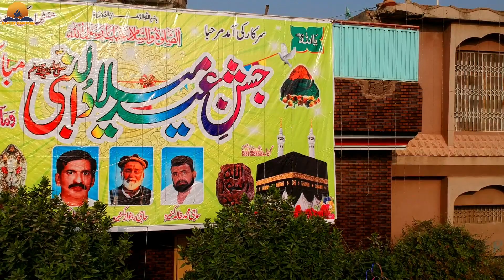Quaidabad jashny Eid miladun Nabi District Khushab zafar ul haq bandialvi Gali Gali Saj Gayi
قائدآباد جشن عید میلاد النبی صلی اللہ علیہ وآلہ وسلم
Gali Gali Saj Gayi

0:00 / 10:59

Milad Rahy Ga - Rabi ul Awal Naat 2020 Hafiz Tahir Qadri

2,137,391 views5 days ago

Milad Rahy Ga - Rabi ul Awal Naat 2020 Hafiz Tahir Qadri Connect with HafizTahirQadri New Naat 2020 | ☆ Milad Rahy Ga ☆ Hafiz Tahir Qadri Artist : Hafiz Tahir Qadri Other Artist : Hafiz Ahsan Qadri, Hanzala Qadri & Hamza Qadri Composition : Hafiz Tahir Qadri Set Design Idea : Hafiz Tahir Qadri & Ajwa Production Poetry : Nisar Ali Ujagar & Hafiz Tahir Qadri Audio : RWDS (Rao Wasy Digital Studio) DOP : Bilal Sani (Ajwa Production) Edit by : Taha Qadri (Sufi World) Released by : TQ Production Listen on Hungama ➜ Listen on Jio Saavn ➜ Set * Milad Rahy Ga * as your Caller Ring Back Tune MOBILINK Type Get space * 523972 * and send to 230 TELENOR Type ST * 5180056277 * and send to 230 ZONG Type * 00377167 * and send to 230 UFONE Type * 99218382 * and send it to 666 Lyrics 🍂🌹Koi Gali Aisi Nahi Jo Na Saji Ho.. Koi Bhi Ghr Aisa Nahi Jo Na Saja Ho.. Mehfilein Duroood Ki , Nayaz Nabi Pak ﷺ Ki.. Sharbat ki Sabilein , Mola Ny Ata Ki.. 🍁Milad Rahy Ga , Milad Rahy Ga.. 🍁Milad Rahy Ga , Milad Rahy Ga.. 🥀Aaqa ﷺ ki Muhabbat Mein , Ghr Bar Sajaein.. 🥀Sarkar ﷺ ka Milad Chlo Mil ky Manaein.. 🍂🌹Jab Talak Dum Mein Hai Dum.. Mujhe Mola ki Qasam.. Meri Naslon Mein Chaly Ga.. Ye Ruka Hai Na Rukay Ga.. 🍂🌹Sadaein Duroodon ki Ati Rahein Gi.. Jinhein Sun ky Dil Shad Hota Rahy Ga.. Khuda Ahle Sunnat ko Abad Rakhy.. Muhammad ﷺ ka Milad Hota Rahy Ga.. 🥀Aye Mery Mustafa ﷺ , Marhaba Ya Mustafa ﷺ.. 🥀Aj Hai Sb ki Sada , Marhaba Ya Mustafa ﷺ.. 🥀Badshah E Do Jahan , Marhaba Ya Mustafa ﷺ.. 🥀Tum ﷺ Sa koi Hai Kahan , Marhaba Ya Mustafa ﷺ.. 🥀Assalam Ay Jany Jan ﷺ , Marhaba Ya Mustafa ﷺ.. 🥀Keh Rahy Hain Ins o Jan , Marhaba Ya Mustafa ﷺ.. 🥀Sara Zamana Kahy , Aj koi Na Ruky.. 🥀Sans Chaly Yan Ruky , 🥀Nara Ye Lagta Rahy.. Marhaba Ya Mustafa ﷺ.. 🥀Char Yaaron Ki Sada , Marhaba Ya Mustafa ﷺ.. 🥀Ahle Bait Ny kaha , Marhaba Ya Mustafa ﷺ.. 🥀Ghous E Pak Ny kaha , Marhaba Ya Mustafa ﷺ.. 🥀Mery Raza Ny kaha , Marhaba Ya Mustafa ﷺ.. 🥀Mery Murshid Ny kaha. 🍁Gali Gali Nagar Nagar Nara Lagy Ga.. 🍁Milad Rahy Ga , Milad Rahy Ga.. 🍁Milad Rahy Ga , Milad Rahy Ga.. 🍂🌹Islam ka Pegam Sada Zinda Rahy Ga.. Sarkar ﷺ Tera Nam Sada Zinda Rahy Ga.. Jab Tak Rahein Gy Dunya Mein Ush-shaq Salamat.. Milad ka ye kam Sada Zinda Rahy Ga.. 🍂🌹Bajpan Sy Main Milad Manata He Raha Hun.. Ghar Bar Muhallay ko Sajata He Raha Hun.. Main Is Sy Juda Reh Nahi Skta Mery Yaaro.. Sarkar ﷺ ka Percham Main Lagata He Raha Hun.. 🍂🌹Milad Ky Sadqe Sy Gulamon Py Hai Rahmat.. Miladiyon ki Dekho Jahan Bhar Mein Hai Izzat.. Qabrein Khuliin To Dekh Ky Heran Hai Science.. Aaqa ﷺ ky Gulamon ky To Chehry Bhi Salamat.. 🍂🌹Hon Hind Mein Khwaja ky Sabi Chahny Waly.. Yan Pak Watan Mein Mery Data ky Deewany.. Milad To Her Dais Mein Hota He Raha Hai.. Is Bar Ye Jaye Ga Sitaron Sy Bhi Aagy.. 🍂🌹Bachon ko Muhammad ﷺ ki Gulami ka Batana.. Aaqa ﷺ ki Muhabbat Inhein Gutti Mein Pilana.. Tum Aal o Sahaba ky Fazail Bhi Suna kr.. Ashiq Bana Rahy Ho To Sunni He Banana.. 🍂🌹Milad Hai Eman Mera Q Na Manaun.. Mehfil Darood E Pak ki Main Q Na Sajaun.. Milad ky Munkir Sy Mera Kesa Ta-Aluq.. Rishta Nabi ﷺ ky Pyary Gulamon Sy Nibhaun.. 🍂🌹Namoos E Sahaba ky Almdar Rahein Gy.. Azwaj E Muqaddas ky Namak Khar Rahein Gy.. Hum Sy Na Hon Gi Baitein Dast E Yazeed Pr.. Hum Aale Muhammad ﷺ ky Wafadar Rahein Gy.. 🍂🌹Anwaar ki Barsat Hai Rahmat ki Jharhi hai.. Ye Amina Ky Lal ﷺ ky Anay ki Ghari Hai.. Sharbat ki Sabeelein kahein Sarkar ﷺ ka Langar.. Khaein Gy "Ujagar" Ky Ye Milaad E Nabi ﷺ Hai.. MiladrahyGa​ RabiulawalNaat2020​ HafizTahirqadri​ NewKalam​ NewnaatMustafaﷺ​ NewKalam2020​ NaateMustafa​ Prophet​ Quran​ nasheed​ arabic​ arabicnasheed​ naat​ naatcream​ vocals​ islamicnasheed​ muslims​ muslimworld​ Official Facebook Page ➜ Official Twitter ➜ Official Instagram➜ Official YouTube ➜

Pakistan officially the Islamic Republic of Pakistan is a country in South Asia. It is the fifth-most populous country with a population exceeding 209,970,000 people. In area it is the 33rd-largest country
Travel To Pakistan | History | Documentary | Story |Beauty |Urdu/Hind | Safary Pakistan | پاکستان کی سیر

Safry Pakistan, Travel to Pakistan on Bike, Very good place to visit to all over the Pakistan where ever Bike can go.